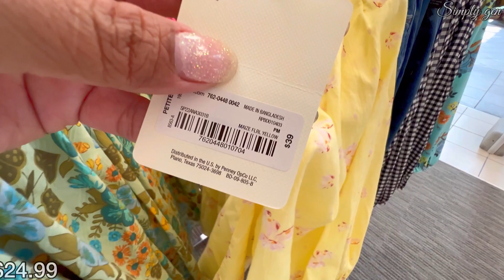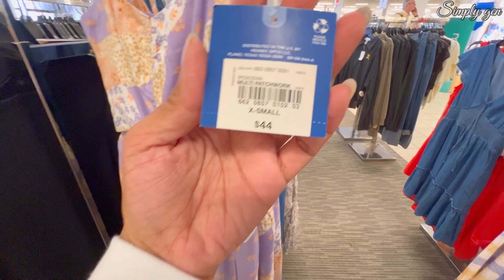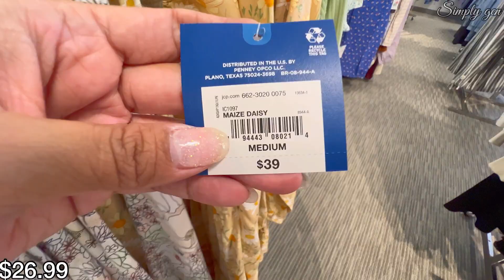♥︎JCPENNEY CLOTHING SALE‼️JcPenney SPRING SALE 25%-40%OFF‼️JCPENNEY CASUAL CLOTHING | SHOP WITH ME💜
Hello Everyone! Come Shop with me at JcPenney. New JcPenney dresses and spring clothing on sale 25%off to 40%off. JcPenney Casual Tops and bottoms. JcPenney dress sale.
JcPenney Shop with me
JcPenney Women's Clothing
JcPenney Deals and Sale Clothing
JcPenney Sale Dresses | JcPenney Spring dress